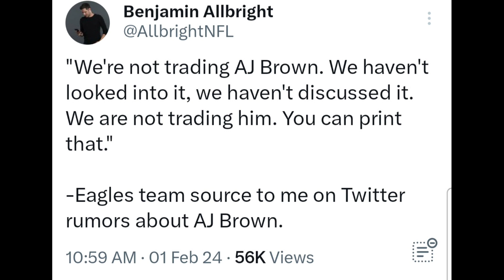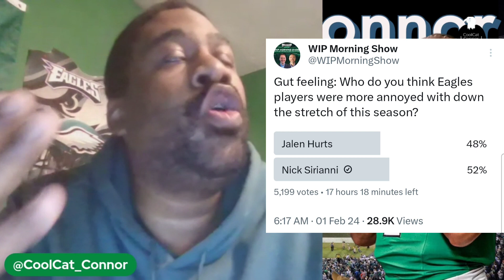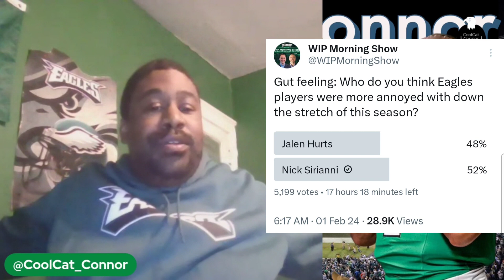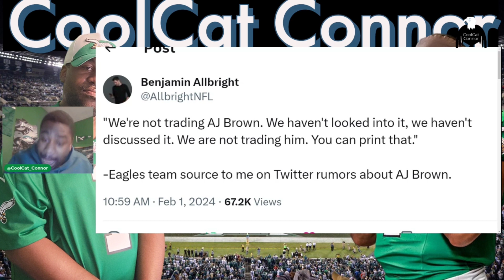AJ Brown Updates